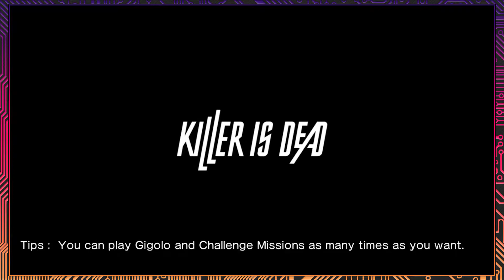Killer is Dead, Part 7: The David Rematch - Button Jam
Today on Killer is Dead, Button Jam takes on David once more, a bit wiser and a bit more kitted out, as they hack, slash, and dodge their way through a fierce rematch.